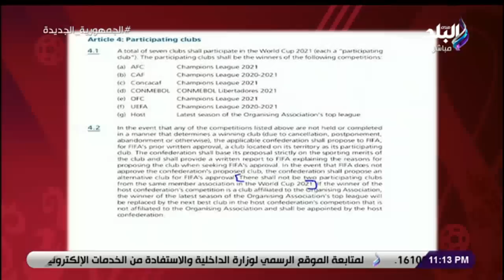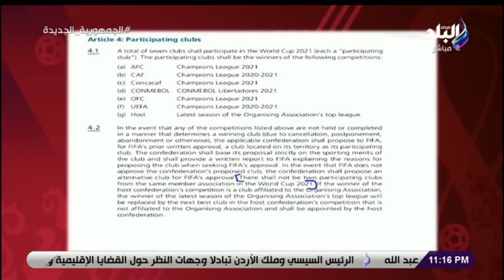مواجهة بين هاني حتحوت ورئيس نادي الرجاء بسبب اللائحة المنظمة لكأس العالم للأندية ومشاركة الأهلي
جزء من حلقة اليوم 17 ديسمبر 2022 من برنامج الماتش مع هاني حتحوت وفيها لقاء مع المعلق الرياضي محمود أبو الركب و تعلقية على أزمة افشة اوعى تعاند الجمهور وفي الأهلي  وعلق على مشوار المغرب في المونديال تاريخي و الكورة للجماهير ولكن الملاعب مغلقة والجمهور بقى على السوشيال ميديا وقال عن صلاح  عمره ما هيبقى أسطورة ، قرارات اتحاد كرة السلة و علق حتحوت علي اجتماع مرتضى منصور رئيس الزمالك ورجل الأعمال الأهلاوي ياسين منصور و كشف عن ملعب مباراة الزمالك والمريخ في دوري أبطال أفريقيا و يكشف تفاصيل أزمة أفشة في الأهلي بعد إهدار ركلة الجزاء و تحليل سريع لخسارة المغرب أمام كرواتيا ، رسالة قوية من هاني حتحوت لاتحاد الكرة المصري فين خطة التطوير الـ 10 شهور وقت مش قليل ، تحدث حتحوت عن   نهائي كأس العالم وقال بنزيما ليس ضمن حسابات ديشامب هل يفعلها ميسي ويرفع الكأس أم تحتفظ فرنسا باللقب  ومواجهة بين هاني حتحوت ورئيس نادي الرجاء بسبب اللائحة المنظمة لكأس العالم للأندية